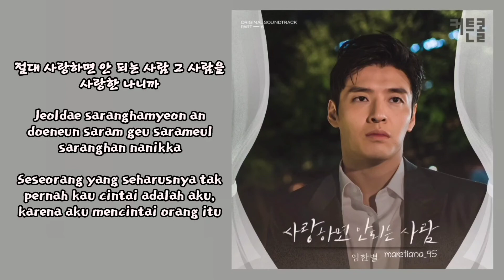Onestar (임한별) – Love Alone (사랑하면 안 되는 사람) | Curtain Call 커튼콜: 나무는 서서 죽는다 OST Part. 6 Lyrics Indo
ミ◦❧◦°˚°◦.¸∿☆¸◦°´*•.¸∿☆ ¸.•*´°◦¸¸∿☆.◦°˚°◦

Genre : OST
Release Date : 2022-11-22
Language : Korean